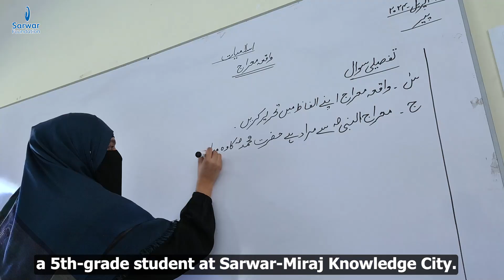Help Empower a Child Today | Your Donation can turn Dreams into Reality through Education | SMKC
Help Empower a child today. Your donation can turn dreams into reality through education.